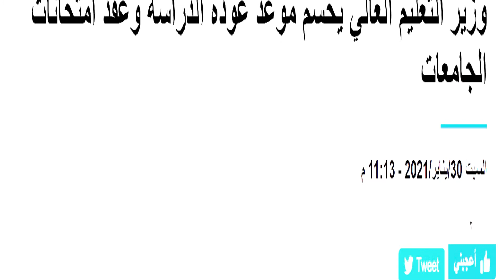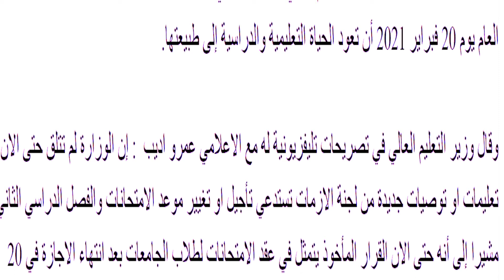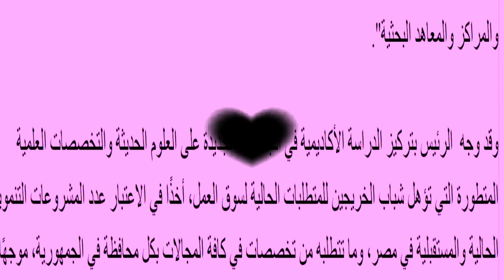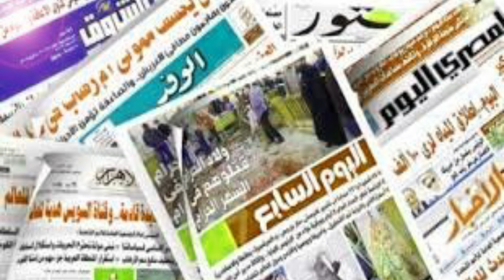وزير التعليم العالي يحسم موعد عودة الدراسة وعقد امتحانات الجامعات - 2021 - 1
وزير التعليم العالي يحسم موعد عودة الدراسة وعقد امتحانات الجامعات - عاجل وزير التعليم العالي اعلن موعد بداية الدراسة بجميع الجامعات والمعاهد للعام الدراسي الجديد 2021. الدكتور خالد عبد الغفار وزير التعليم العالي يحسم الجدل بشأن مواعيد امتحانات الجامعات للفصل الدراسي الأول.

حسام عبد الغفار متحدث وزارة التعليم العالي يوضح القرارات الجديدة بخصوص امتحانات الجامعات.
المتحدث باسم التعليم العالي يحسم الجدل حول تعليق الدراسة وإلغاء الامتحانات في الجامعات.

عاجل | وزير التعليم يحسم الجدل بشأن عودة الدراسة في الترم الثاني وموعد الإمتحانات.
لاتنسوا_الاشتراك_في_القناة ليصلكم_كل_جديد_ان_شاء_الله عاجل وزير التعليم العالي اعلن موعد بداية الدراسة بجميع الجامعات والمعاهد للعام الدراسي الجديد 2021..